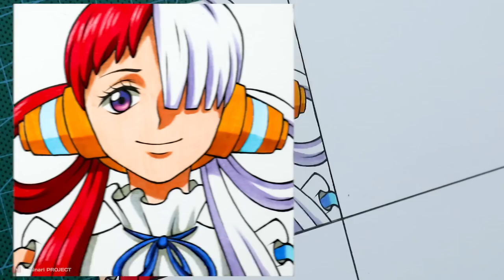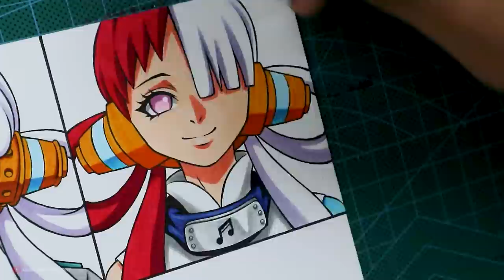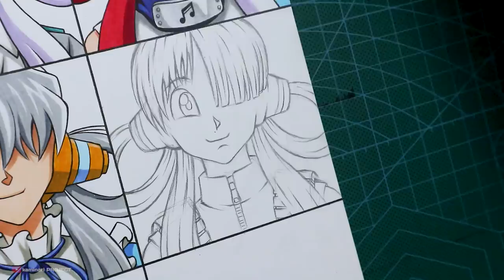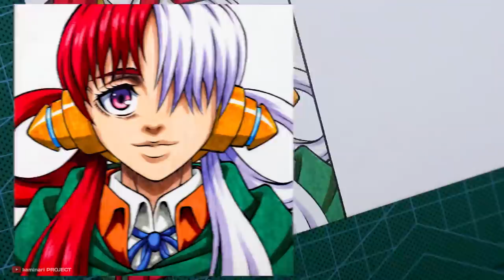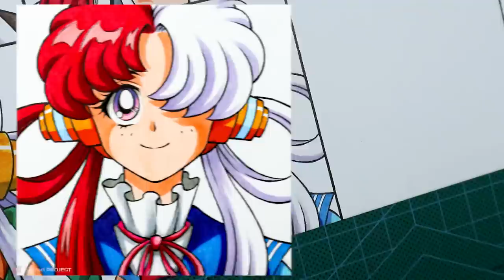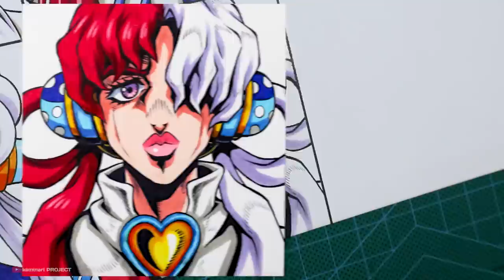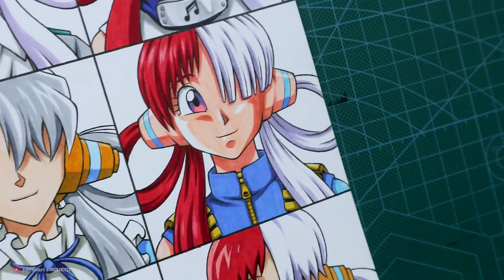Drawing Uta One Piece movie RED in different anime styles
🎨 Materials :

- faber castell clasic colour 48
- white gell pen
- paper stump
- strathmore bristol A4 vellum surface
- copic marker 72
- fine colour marker

🔊 Music